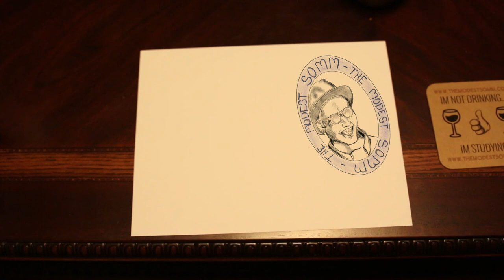How to Get the Most Out of Your Wine Tasting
Going to a wine show??? WATCH THIS FIRST!!! Get the most out of your wine tasting with these 6 simple tips by yours truly, The Modest Somm.